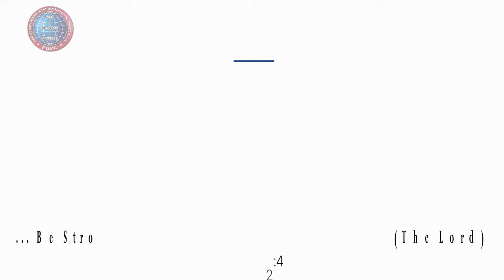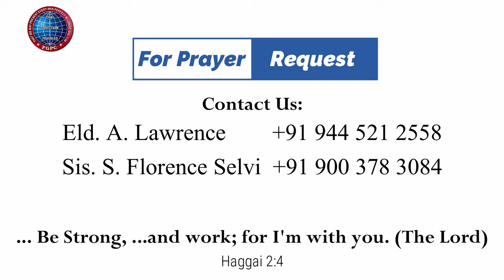தேவ வசனம் | 18.12.2023 | Pr. I. Vinil Sathish | Kadamalaikuntu FGPC